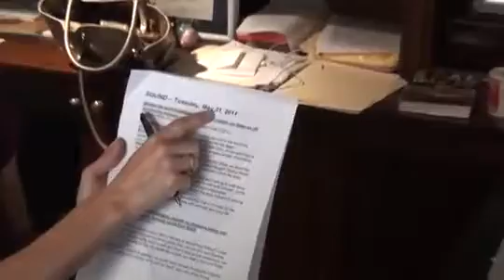Laura Ingraham 1 by 1 - Episode 25 Preview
A preview of the full video available exclusively to Laura365 members

Laura talks about pre-show preparation.